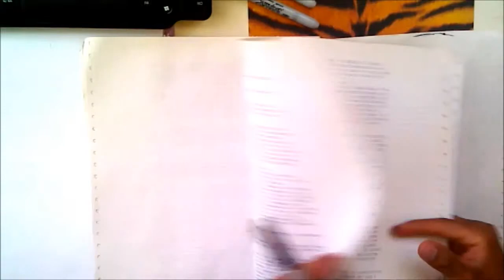Dibuja Cartoon Kawaii DE POPE DE LA ISLA AVENTURA 1 XDB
Dibuja Manga Kawaii A CHIKITIN DE LA ISLA AVENTURA 1